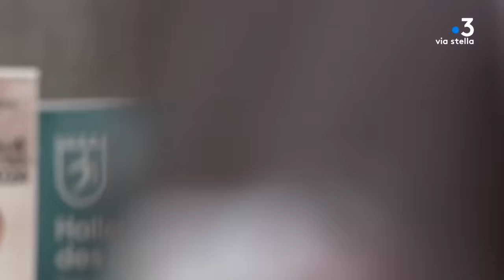Pétanque : Équipe RIZZI / Équipe ANDRIANTSEHENO - La finale Homme - La grande finale PPF 2024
La grande finale Passion Pétanque 2024
La finale Homme : Équipe RIZZI / Équipe ANDRIANTSEHENO .

Présentation : Pierre Simonpoli /  Vincent Baquet